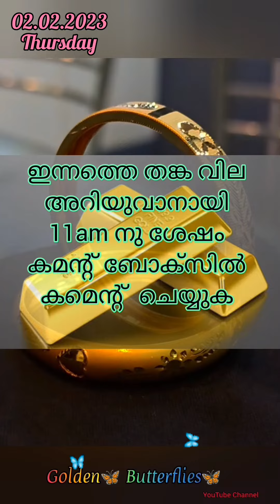Gold Rate Kerala today 02.02.2023,Innathe Swarna Vila,Gold Price Kerala